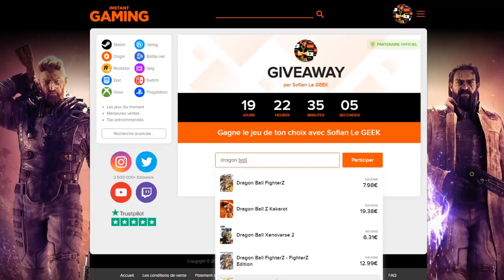INVOCATION DB LEGENDS 600 PZ LF ! AH D'ACCORD...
INVOCATION sur le step-up DBLEGENDS pour avoir les 600 PZ